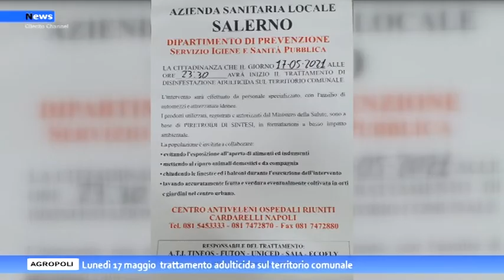Agropoli, lunedì 17 maggio trattamento adulticida sul territorio comunale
Il dipartimento di prevenzione servizio igiene e sanità pubblica dell’’asl di Salerno ha previsto per il giorno 17 maggio a partire dalle ore 23.30 il trattamento di disinfestazione adulticida sul territorio comunale.